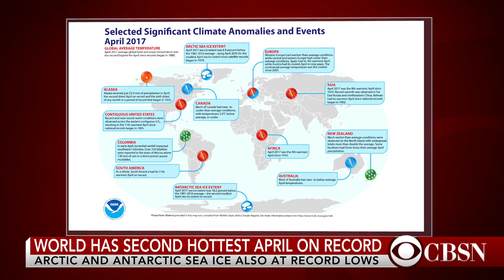So far, Earth is having the second-hottest year on record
According to new NOAA climate data, the globe had the second-hottest April on record, and so far 2017 has been the second-hottest year to date. Arctic and Antarctic sea ice are also at record lows. NOAA climatologist Ahira Sanchez-Lugo joins CBSN with more on the report.